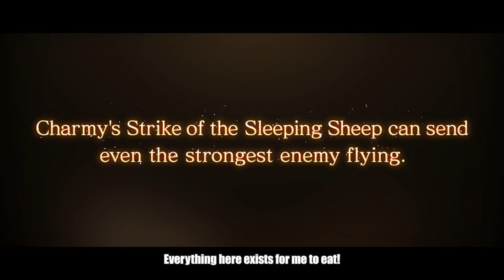Black Clover: Quartet Knights - Charmy Character Trailer | PS4, PC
The Unstoppable Glutton of the Black Bulls joins the BlackClover QuartetKnights roster! Charmy can fabricate sweets out of thin air to recover her squad, and summon a giant sheep to fight off the enemy!